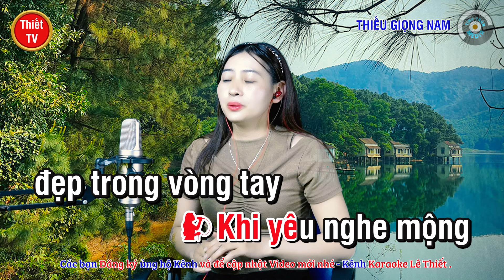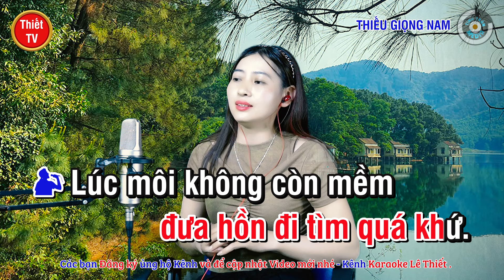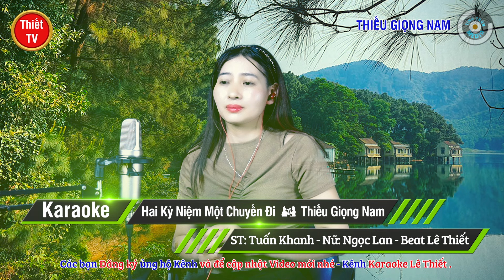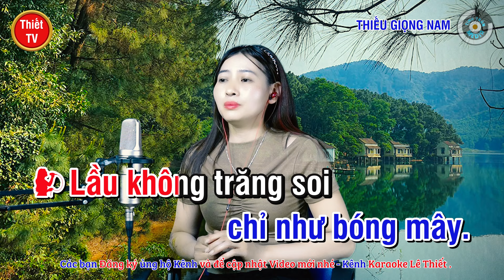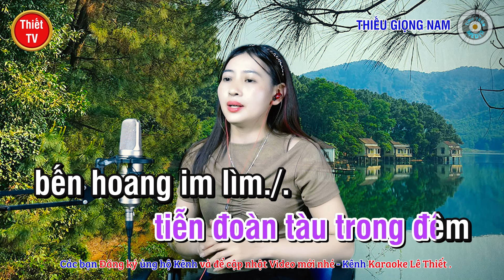Hai Kỷ Niệm Một Chuyến Đi ✔ Karaoke Thiếu Giọng Nam ► Song Ca Với Ngọc Lan ❖ Thiết TV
Thiết TV:
❖ Tên bài hát: HAI KỶ NIỆM MỘT CHUYẾN
❖ Tác giả: Tuấn Khanh – Hoài Linh